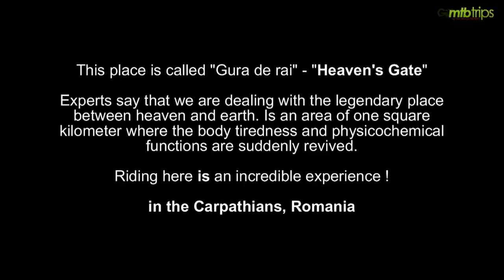Weird or not !? Climbing alpine steep area with mtb in the Carpathians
MTB Trips : Weird or not !? Climbing alpine steep area with mtb in the Carpathians,

Romania

LISTEN WITH HEADPHONES or subwoofer.

Place called "Gura de rai" - "Heaven's Gate"

Is an area of one square kilometer where the body tiredness and physiochemical functions are suddenly revived. Experts say that we are dealing with the legendary place between heaven and earth.

Riding here is an incredible experience !

In Bucegi Mountains !

The rider said "The chain was so tensioned, hearing all the sand that was present how is cracking under that heavy pedalling and felt the frame very very flexible"

Anybody else was there and noticed the "Heaven's Gate" effect ?